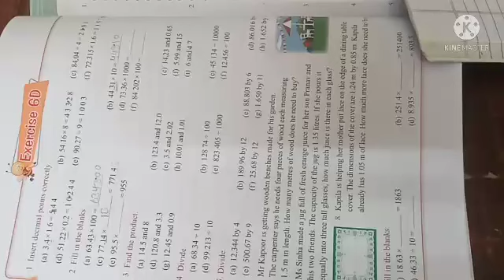class 5 Maths Ex 6D part 2